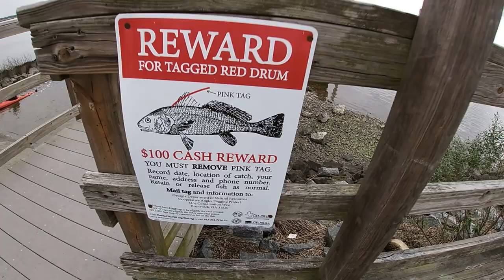Fishing and Rescuing a Boat on Crooked River GA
2-22-21 I fished in Crooked River and caught some sheepshead and 2 nice slot  Redfish. I came across a boat floating unmaned down the river and towed it back to the Crooked River State Park Ramp. Also I caught a tagged redfish by the Georgia DNR.